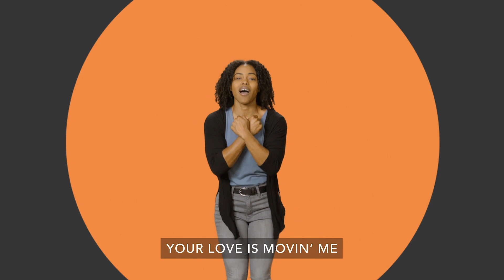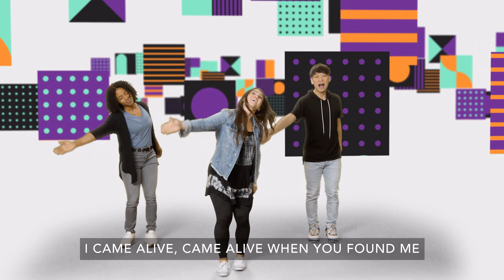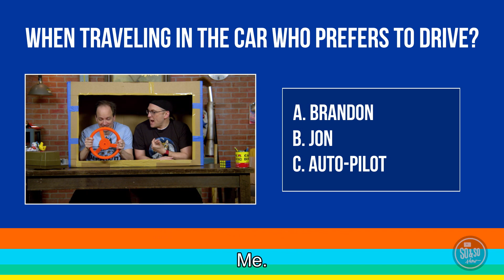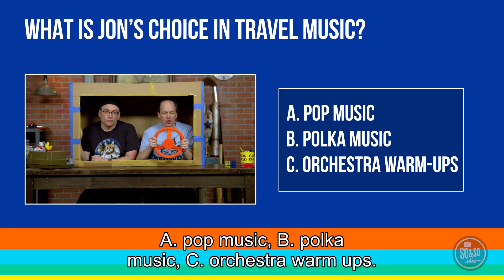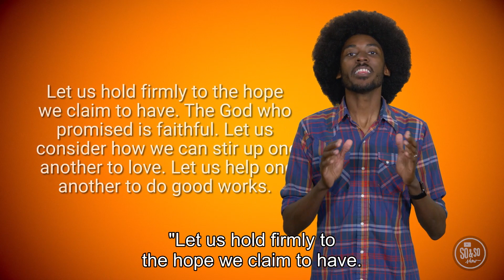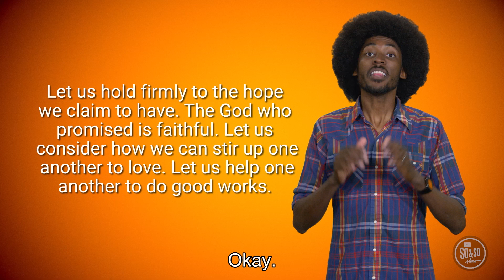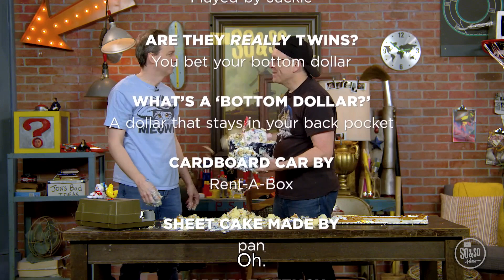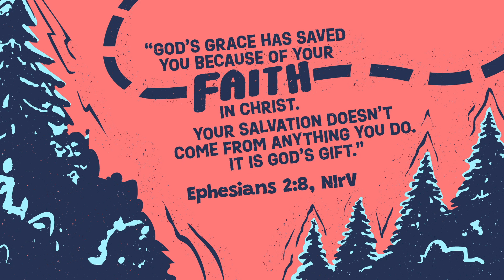Uptown Kids Wk 4 23.07.23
In Uptown Kids we're continuing our summer series, Ready, Set, Move.  Since the beginning, God has always been deeply involved in the world. We see God’s handiwork on display in creation. We see God’s love on display through Jesus, who came to rescue us. We respond to God in faith, believing in what we can’t see because of what we can see. When we focus on what we know to be true about God and the world He created, we can have faith in what we can’t see or fully understand. We put that faith into action as we follow Jesus and show His love to the world.